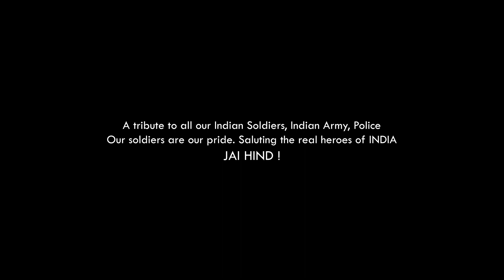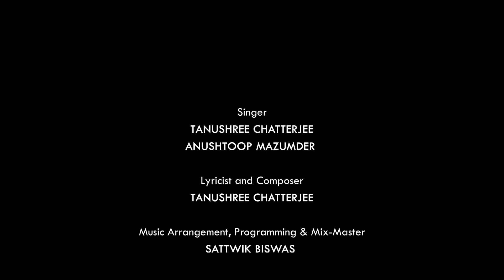Yaar Hai Mera | A tribute to Indian Army | Music Video | Tanushree | Anushtoop | Deziniax Studios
Deziniax Studios Originals Presents YAAR HAI MERA

A small tribute to all our Indian Soldiers, Army Officers, Police. Our soldiers are our pride. Saluting the real heroes of INDIA.
Jai Hind !

Singer - Tanushree Chatterjee & Anushtoop Mazumder
Lyricist and composer - Tanushree Chatterjee
Music Arrangement, Programming, Mix-Master - Sattwik Biswas
Directed by - Debango Paul
D.O.P - Anwesh Bhattacharjya
Creative Producer - Priyanka Kanungo
Edit and CC - Debango Paul
Lights - Sandipta Hazra
Music studio - Scarlet Tower

A project by Deziniax
"Yaar Hai Mera"

Lyrics
Ek Maan hai mera,
wo shaan hai mera,
sardi ki dhoop se meethi,
wo Yaar Hai Mera

Sarhad Mein kitni bhi shor hai,
Toofan kitni bhi zor hai,
Dat ke wo hamesha lade,
Aisa Yaar Hai Mera,

Yadon me basi ek dhoon si,

Sooraj dhale chahe rat jage,
ghar bar wo sab bhulake, X2
roz roz khatron se jhoonjhte,
roye bhi to wo muskarake.

Pyar hai mera,
aisa pyaar hai mera,
Karwat bhi yoon jiski rait si,

Ye jahan me kitni bhi harkat ho,
ye safar me kitni bhi rukawat ho,
sath sath jo wo har kadam chale,
har khusi gham ko bant k sahe.

Bharat hai mera,
ye jahan hai mera,
har aks jiski kuch kesari,

And write your views in the Comment Section below. Also click that bell icon for regular updates. KEEP SUPPORTING.

We have professional Film Makers, Cinematographers, Editors as well as professional equipment.